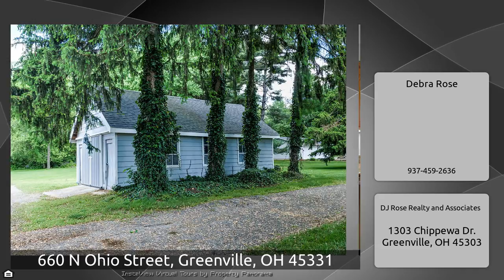660 N Ohio Street, Greenville, OH 45331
The Virtual Tour for the property at 660 N Ohio Street, Greenville, OH 45331 listed for $319,900 Other homes for sale by Debra Rose of DJ Rose Realty and Associates You have arrived! Stately Vinyl shaker shingle, 2 story home featuring 3 Bedrooms and 3.5 baths. Mature private 3.16 acres in Greenville. The appliance packed gathering kitchen will be a favorite place with all the custom cabinetry and granite counter tops. Step out the french doors to grill on the private deck. Great Room features gas log fireplace. Many built ins in the Den. Breezeway makes a great man cave or media area with ...